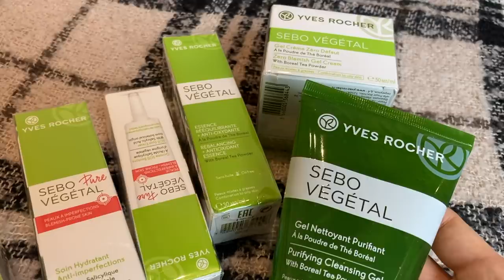Как Провести Карантин с Пользой? 7 Советов 🤫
Привет, Красотка! 😷В этот непростой для всего мира период я хочу Тебя поддержать и поделиться советами, как провести время на карантине с пользой для себя, своего тела, и ума!

Люблю 💜